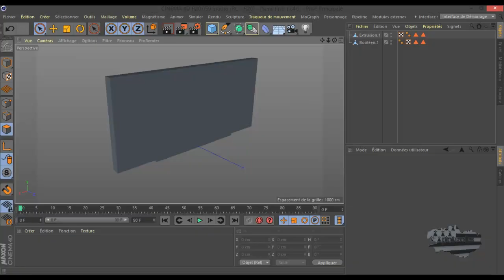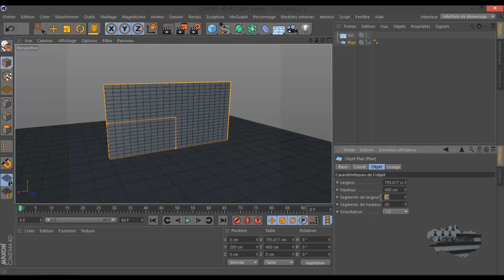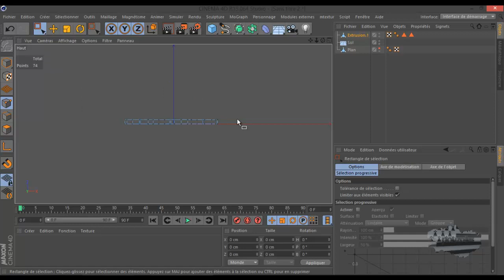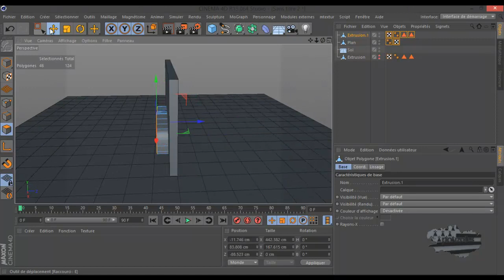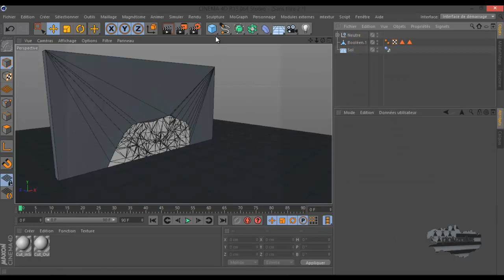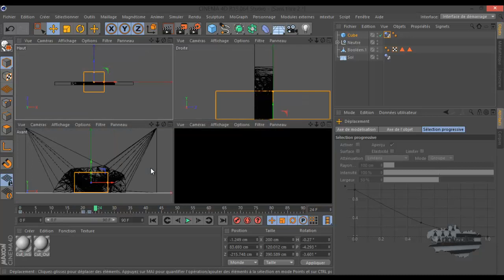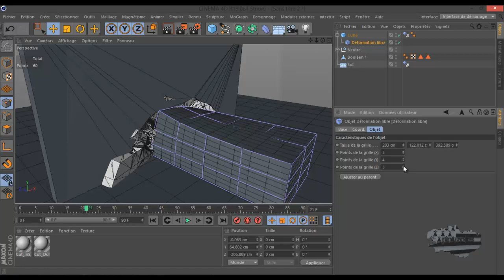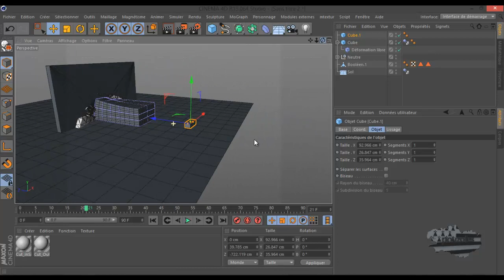pour GrandimaJ le 20012020